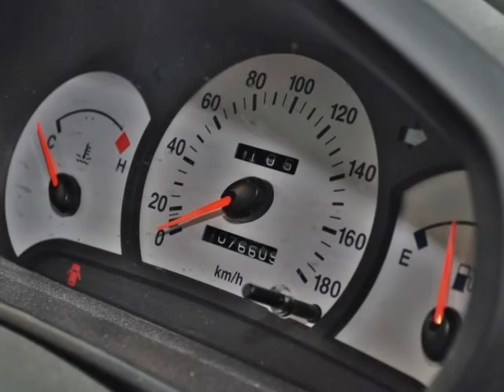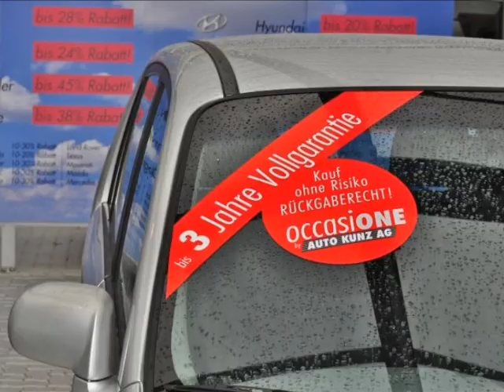Hyundai Atos Prime 1.0 GLS- 23952 - AUTO KUNZ AG -OCCASION